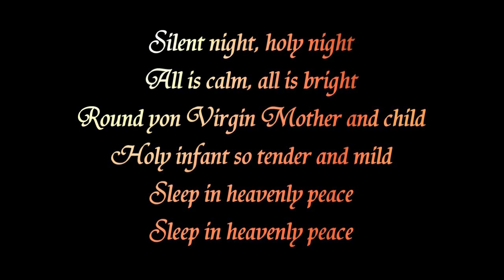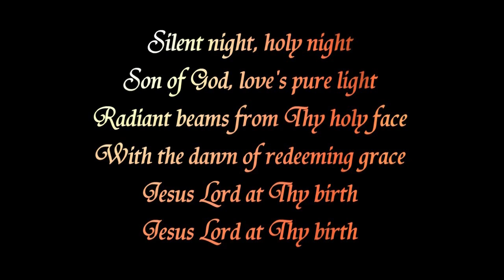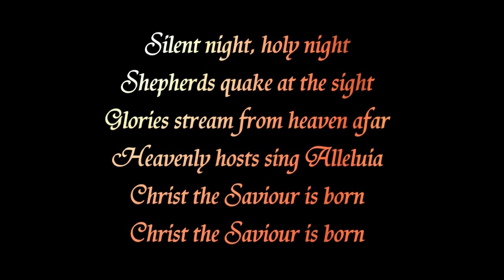Silent night karaoke - G major - Christmas songs - instrumental - lyrics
Silent night karaoke with lyrics in G major, instrumental background music for singing along.

More Christmas songs coming tonight :)

Merry Christmas and Happy holidays 2014!